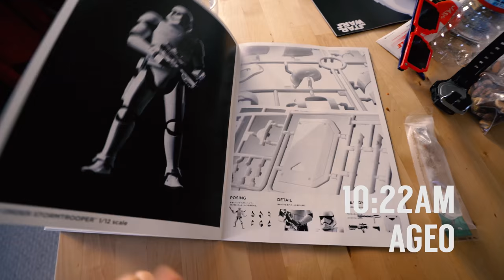Conveyor Belt Sushi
Shot on the Sony a7s Mark ii with 16-35mm F4 lens